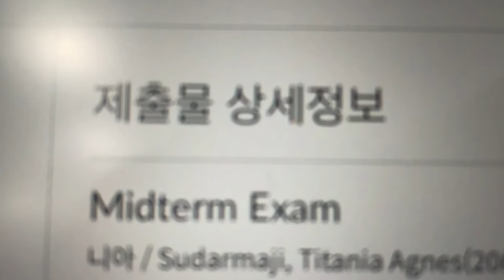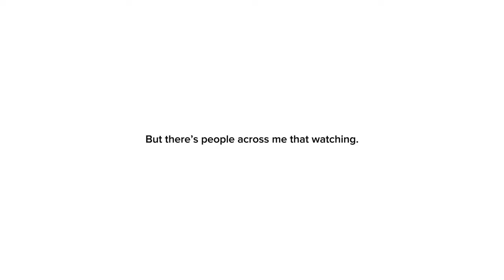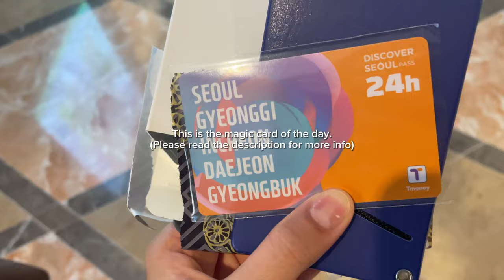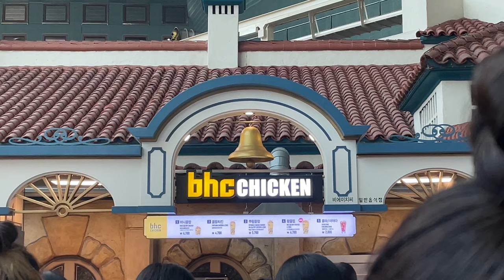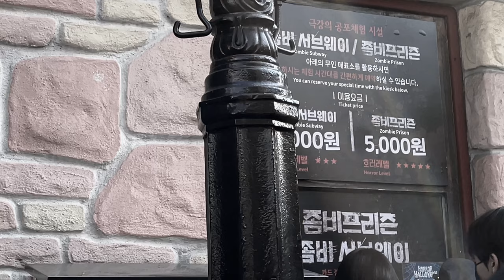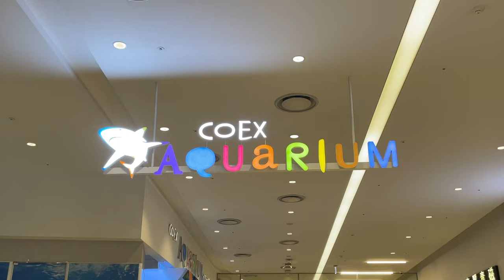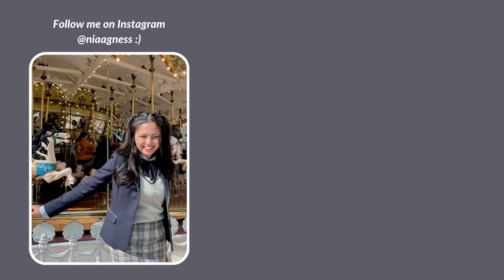Digital Diaries | Discover Seoul Pass | Lotte World, COEX Aquarium, E-Land Cruise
Last week, I met a new friend! She is Marcella from Indonesia. She came here to South Korea for a solo trip. We visited MusinsaTerrace for sunset and went to some of Seoul’s hot tourism spots with DiscoverSeoulPass . If you’re a foreigner, I recommend you get Seoul Pass to maximize your experience in South Korea and lower your tourism entrance fee budget simultaneously!

Timestamps:
0:00 Preview
0:15 Midterm
1:00 Musinsa Terrace
1:33 On the way to Lotte World
2:14 Lotte World
5:45 COEX Mall & Starfield Library
6:12 COEX Aquarium
7:51 Han River
8:26 Board on Eland Cruise
9:00 Let’s also meet on Instagram :)

Inquiries about tourism destinations in South Korea (24/7 service)
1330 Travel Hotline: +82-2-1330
(Korean, English, Japanese, Chinese)

About me
My name is Nia and I am a Global Korea Scholarship Awardee currently studying in South Korea. On this channel, you’ll see videos about my daily life as an international student and my experience living here in general. Thanks for stopping by and I hope you enjoy xoxo